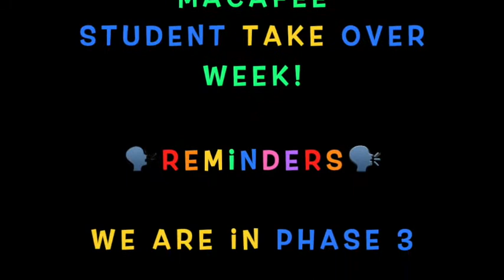May 5, 2020 (Anthony)